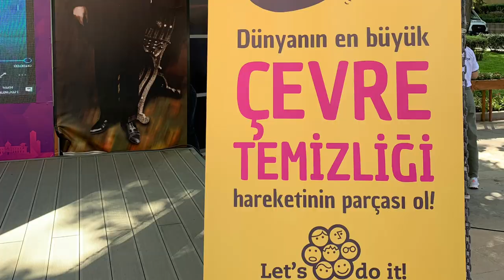Українці в Анкарі долучилися до Всесвітнього дня прибирання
Українські дипломати та члени їх сімей долучилися до глобальної ініціативи - Всесвітнього дня прибирання, очистивши від сміття один кілометр дороги по дорозі до відомого в Анкарі місця відпочинку - озера Еймір.

Про це повідомляє власкор Укрінформу.

«Світовий День прибирання - гарна нагода не лише трохи прибратися, а й заріктися смітити знову самому, навчити дітей поважати довкілля, подати приклад іншим та подякувати працівникам, які роблять цю важку роботу професійно щодня, почати чи продовжити сповідувати і стати пропагандистом концепції переробка-повторне використання-скорочення (recycle-reuse-reduce)», - переконана тимчасова повірена у справах України в Турецькій Республіці Наталія Лопатіна.

Однією з вимог до прибирання в цей день є сортування сміття.

«Маємо збирати сміття, сортуючи його в різні пакети: скло, пластик, папір, недопалки, а метал та все інше - в окремий пакет. Медичні маски чи будь-яке інше медичне сміття не чіпаємо», - проінструктувала перед початком прибирання волонтерка Let's do it! Türkiye.

Посольству України в Анкарі було виділено ділянку обабіч дороги, яка веде до озера Еймір - популярного місця відпочинку в турецькій столиці. Столичний муніципалітет забезпечив волонтерів мішками для сміття та рукавичками, питною водою.

«Найважче збирати бите скло - визбирати все неможливо, ще й небезпечно, можна поранитися. Один кілометр - не така вже й велика відстань, але часу зайняло немало. Нас було багато (хоча сьогодні вихідний), прибирання було активним і ефективним», - поділилися учасники заходу.

Прибирання відбувалося по всій Туреччині, у великих містах - на локаціях у різних районах. До акції активно долучилася турецька молодь - 14 тисяч молодих людей по всій Туреччині заповнили заявки та взялися прибирати територію з визначеного переліку.

Як повідомляв Укрінформ, представників українських громад Німеччини та Туреччини запросили приєднатися до міжнародної соціально-екологічної акції «Всесвітній день прибирання» (World Cleanup Day), що проходитиме 18 вересня 2021 року. Мета заходів, що проводяться в цей день - підвищити свідомість населення до чистоти нашого довкілля і подати гарний приклад підростаючому поколінню.

В Україні організатором акції «Всесвітній день прибирання» (World Cleanup Day) є Всеукраїнський молодіжний рух Let's do it, Ukraine що є учасником загальносвітового руху Let’s do it World. Зазначена ініціатива об’єднує 20 мільйонів активістів у 180 країнах світу та сприяє конструктивному діалогу між громадськими організаціями та державними органами влади.

Туреччина, Let's do it, Türkiye також бере участь у цій ініціативі та підготувала перелік місць у різних провінціях країни, де в рамках акції 18 вересня можна було прибрати.